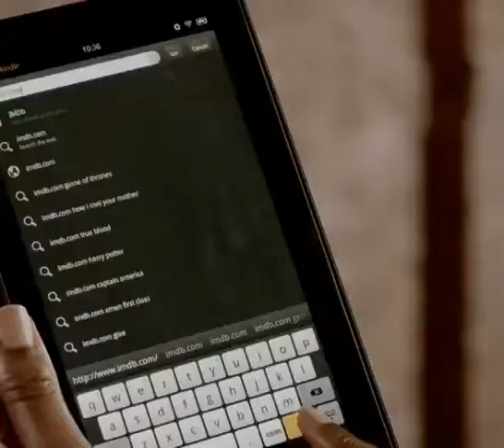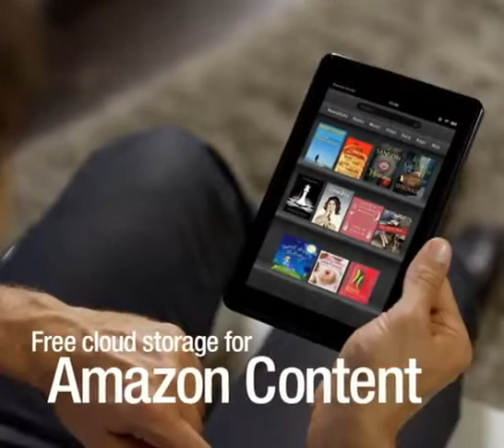Amazon Kindle Fire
SHOPPING + GAMING = PISOPOWER
The revolutionary website that combines the thrills of shopping and gaming is coming very, very soon! Shop, play and win where there is true POWER TO THE PISO! now!